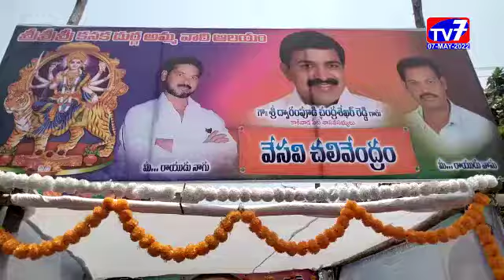కాకినాడ-|07-05-2022|TV 7 NEWS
వేసవి కాలంలో ప్రజల దాహార్తిని తీర్చేందుకు చలివేంద్రాలు ఎంతగానో దోహదపడతాయని కాకినాడ సిటీ వైఎస్సార్సీపీ నాయకుడు, ఏపి రైస్ మిల్లర్స్  అసోసియేషన్ అధ్యక్షుడు ద్వారంపూడి వీర భద్రారెడ్డి అన్నారు.